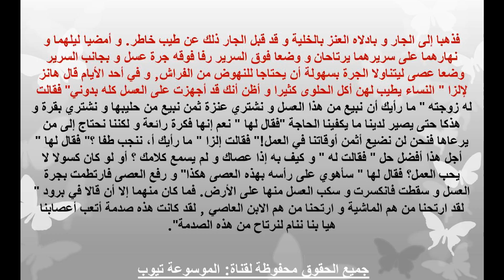قصص قصيرة تعرف الان على قصة جميلة قصة قصيرة جدا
تعرف على القصة الان من خلال الفيديو واستمتع بجمال القصة تعرف الان عاليها كاملة